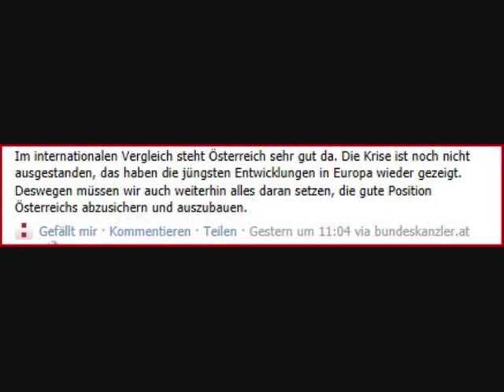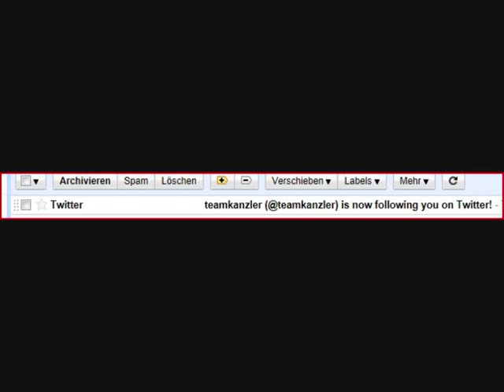Faymann und seine Murks-Brothers (-und Sisters)